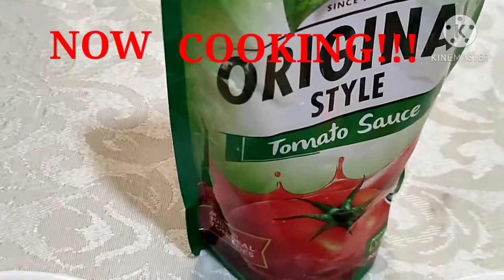EP111 PAANO MAGLUTO ng MASARAP na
it's a happy feeling to cook for our lives ones, pasarapin natin at samahan ng pagmamahal💛🧡❤️